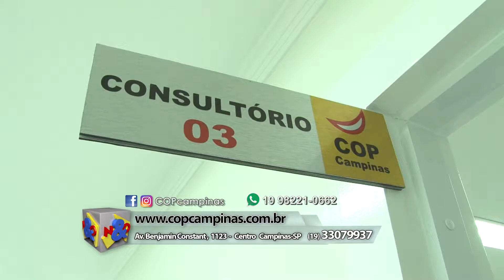COP Centro Odontológico Personalizado 2 17 12 2016